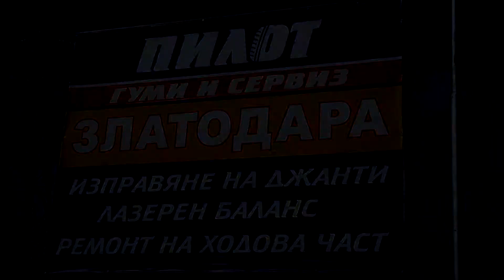Юбилейното издание на Фестивала „Черноморски звуци” ще бъде най пъстрото, което се е случвало до сег